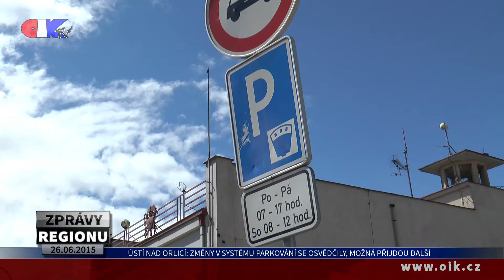Ústí nad Orlicí: Změny v systému parkování se osvědčily, možná přijdou další